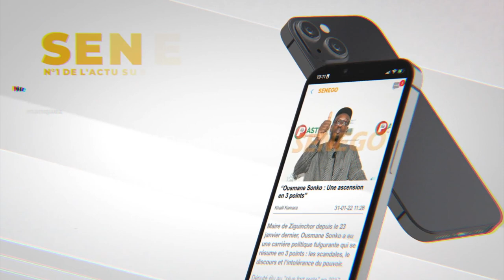DJ Sidath sur son problème avec Ameth Thiou : "Sénégalais dafa sokhor... Malaw Pikine, Fa Aïdara "